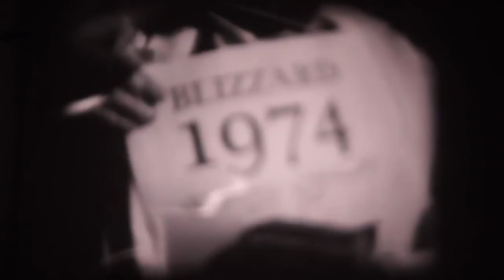CBOQ Blizzard 2014 - weekend 2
For over a decade, hundreds gather each year at Blizzard. This is one of the most anticipated and impactful weekends that students experience in their year. As our annual high school retreat, we focus on engaging students to see who they are in Christ and the freedom that is found in following Him.

Filmed all weekend on 8mm film, processed, edited and projected for all the students sunday morning. Enjoy!

This year's retreat features Dave Overholt as our speaker with Mike Janzen and friends leading worship.